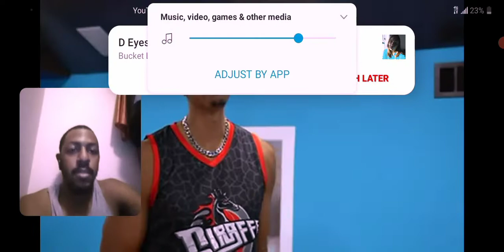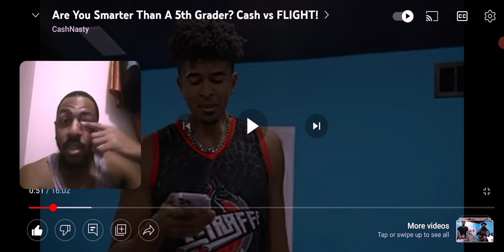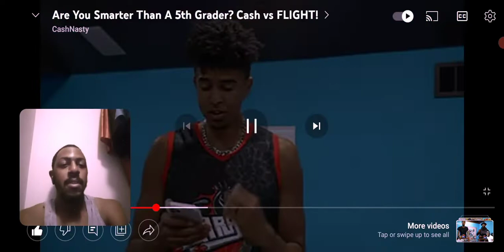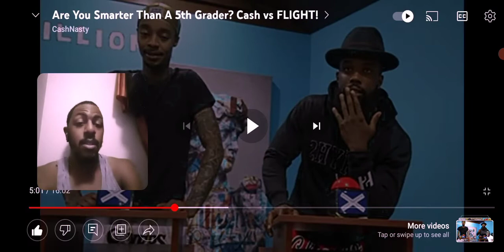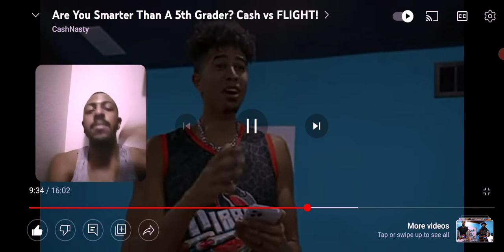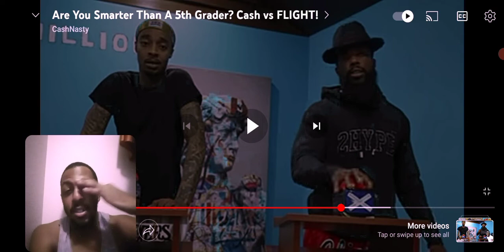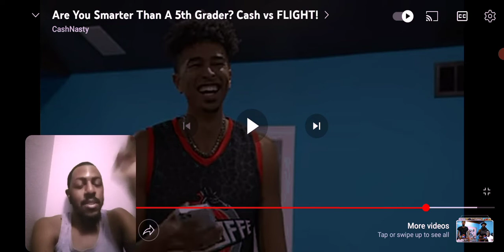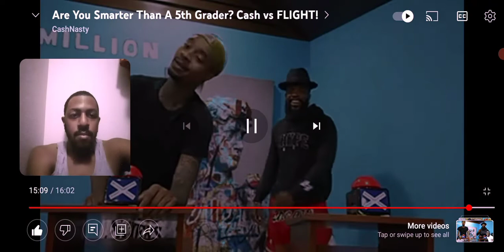Are you smarter than a 5th grader? Cash vs. Flight**😂😂**.